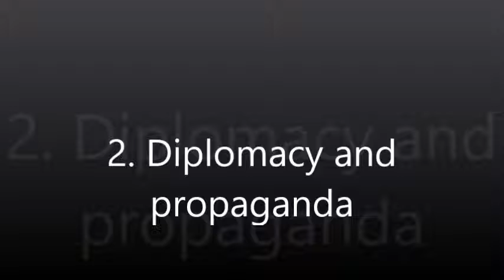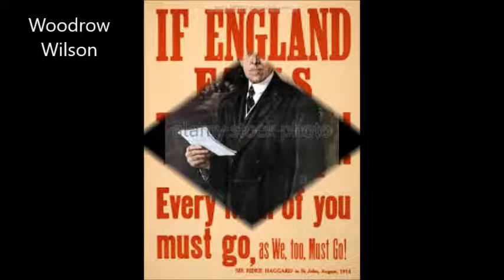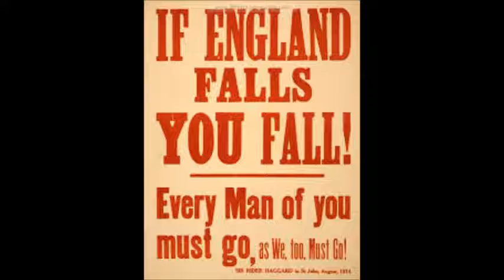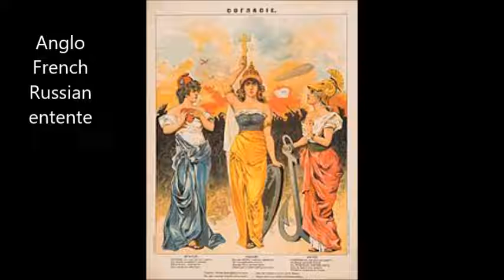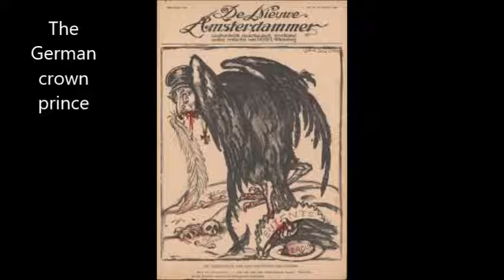lecture6 2 The Great War propaganda and diplomacy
This episode deals with the diplomacy of World War`
i and shows how the demands of both the Entente and the Centrals became ever larger and their attitude ever more intransigent until both sides would settle only for total victory. To which the allied propaganda in which Germany was depicted as a threat to mankind had particularly contributed. It will also show how national sovereignty became the currency of diplomacy in the War and why the ideals settled on dividing the Balkans and the Middle east in a complex of small states.